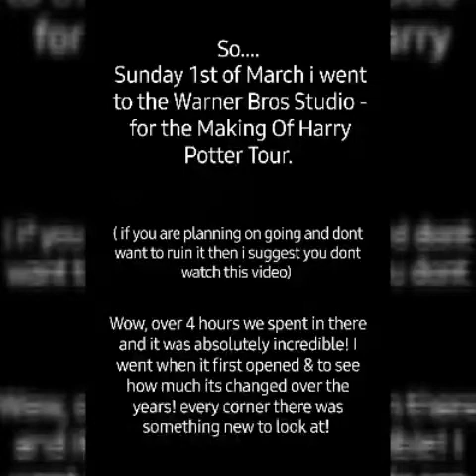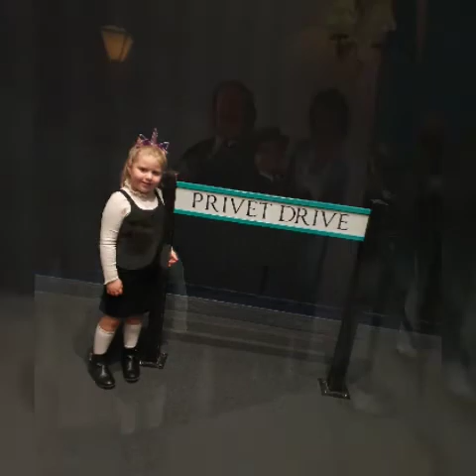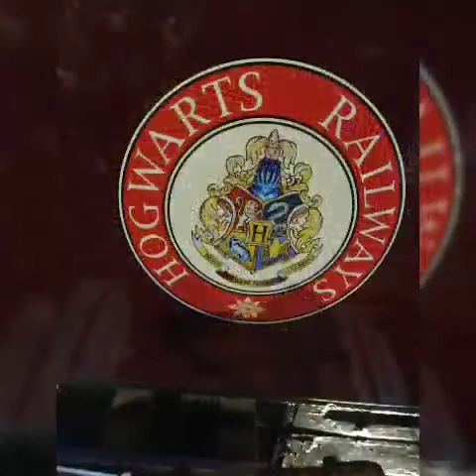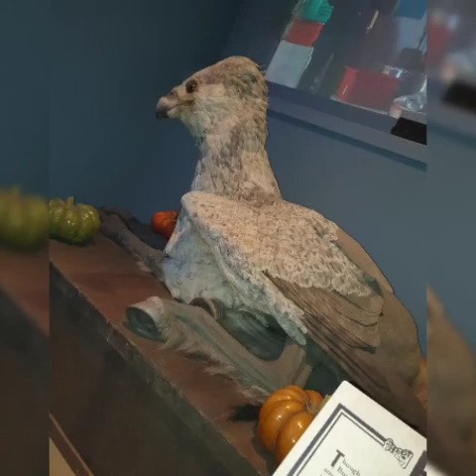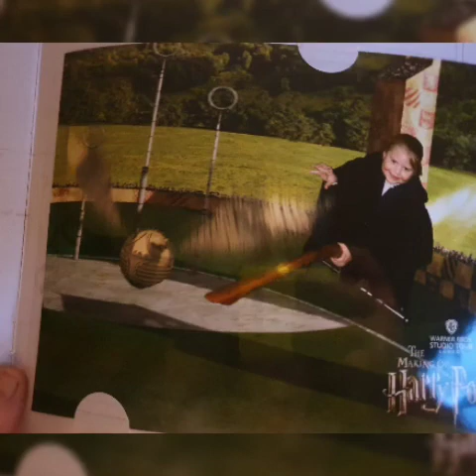Warner Bros Studio Tour 2020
What an AMAZING experience! .
This is my second time visiting the Warner Bros Studio and all i can say is wow!
It really does shock you the effort that goes into making these films!
Did you know it took a whole day to just create one pair of goblin eyebrows?
Around every corner was something new, amazing and magical for adults and children!
They have so many sets/props/costumes to look at you dont know how to compose yourself, i was skipping around like a little kid, thats when i wasnt flying ofcourse!
I had everyone laughing at me while riding my broom, maybe it was the facial expressions and sound effects i was making 🤣
My ultimate favourite part was the broken bank and the amazingggg simulation of the
Ukrainian Ironbelly Dragon! I mean wowowowowowow we stood there and watched it a good 3 times!
There is cafes with some amazing treats before you go in with a restaurant!
A pit stop restaurant half way where you are able to try the delicious butterbeer & get some food or even bring your own!
So many cute little kids dressed up as characters from the film! Adults too! Everyone was just so kind and caring, you felt safe! As a parent i felt it was a safe environment for my daughter! .
I had the most magical day it really was something else, i got to get away from real life and just enter this fabulous fantasy world that you could of only dream of!
i know growing up Hogwarts was the place to be!
i wanted to go to school there so bad! you can live out your fantasys here and it really doesnt disappoint ❣ .
Now i know these days arent cheap but if you are able to afford it and you love harry potter and want to go i highly highly reccomend it!
I know its a long video but its so impressive! .